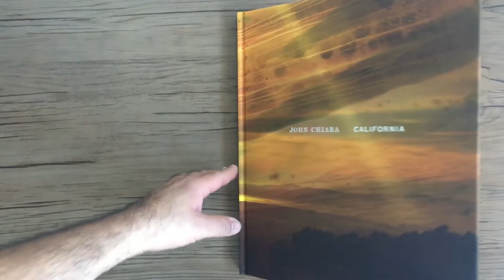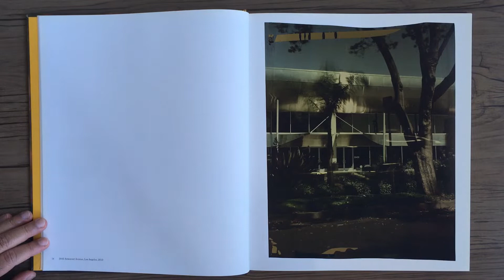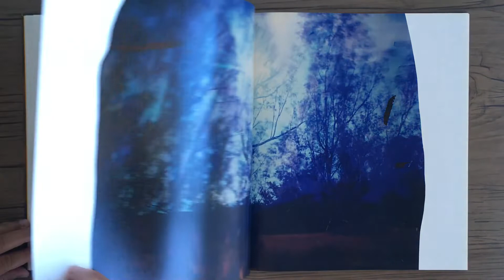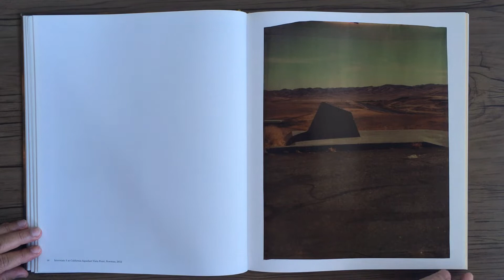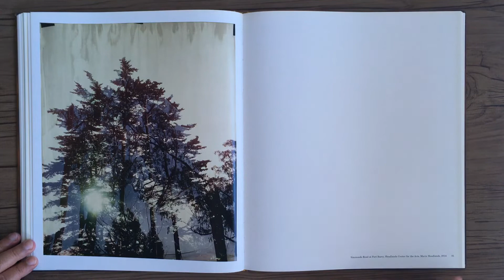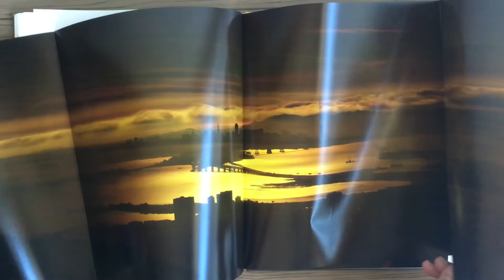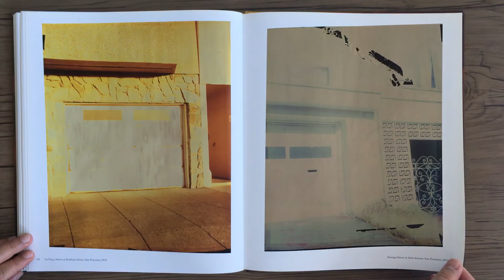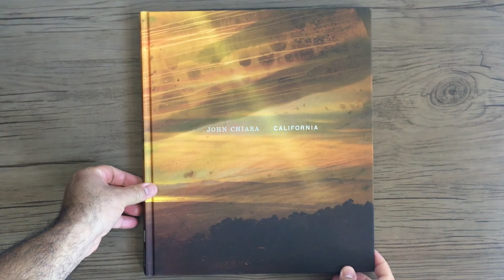JOHN CHIARA California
JOHN CHIARA - California - New York: Aperture, 2017.

John Chiara cria suas próprias câmeras e processos químicos para fazer fotografias únicas usando a exposição direta da luz em filme e papel de reversão. Chiara descreve seu processo: “Quando estou fotografando, exponho diretamente o papel, esquivo, queimo e filtro a luz como se estivesse trabalhando na câmara escura”. Essa compressão dos processos fotográficos tradicionais em um evento, envolvendo o transporte de enormes câmeras artesanais e backs de filme, resulta em imagens intuitivas e performáticas – e visualmente impressionantes. Concentrando-se quase exclusivamente em paisagens e arquitetura, cada fotografia resultante é um objeto singular e luminoso que renderiza cada cena com uma clareza quase alucinatória, implantando mudanças surreais de cor, luz e perspectivas distorcidas. Este livro, seu primeiro, concentra-se exclusivamente em imagens da Califórnia natal de Chiara, incluindo imagens de sua cidade natal de São Francisco e outros locais no norte da Califórnia, bem como Los Angeles e ao longo da costa do Pacífico. O ensaio de Virginia Heckert situa o trabalho de Chiara na longa tradição da paisagem do oeste americano, ao mesmo tempo em que discute seus métodos de trabalho e o contexto contemporâneo desse trabalho orientado por processos.
Aperture

John Chiara creates his own cameras and chemical processes in order to make unique photographs using the direct exposure of light onto reversal film and paper. Chiara describes his process: “When I’m out shooting, I directly expose the paper, dodge, burn, and filter the light as if I were working in the darkroom.” This compression of the traditional photographic processes into one event, involving the hauling around of huge, handmade cameras and film backs, results in images that are intuitive and performative—and visually stunning. Focusing almost exclusively on landscapes and architecture, each resulting photograph is a singular, luminous object that renders each scene with an almost hallucinatory clarity, deploying surreal shifts of color, light, and skewed perspectives. This book, his first, focuses exclusively on images of Chiara’s native California, including images from his hometown of San Francisco and other locations in Northern California, as well as Los Angeles and along the Pacific Coast. Virginia Heckert’s essay situates Chiara’s work in the long tradition of the landscape of the American West while also discussing his working methods and the contemporary context of this process-driven work.
Aperture